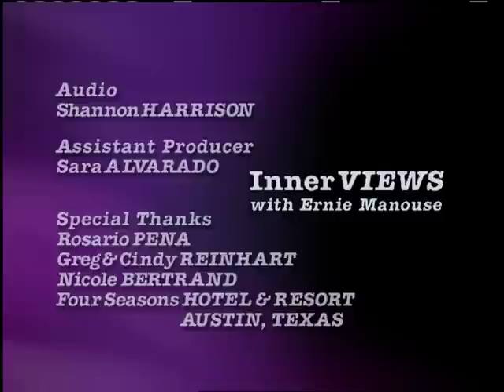Kevin Smith in InnerVIEWS with Ernie Manouse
Producer, director, actor, and screenwriter, Kevin Smith talks with Ernie about his newest offering, "Jersey Girl." Smith's best known projects include "Clerks," "Good Will Hunting," and "Chasing Amy," however he is also produces short films for Jay Leno, created the characters Jay and Silent Bob, and is the proprietor of his own comic book store. On this episode of InnerVIEWS, our conversation with Kevin Smith.